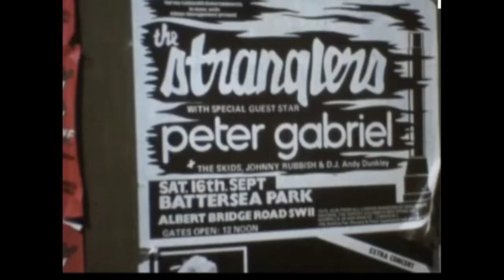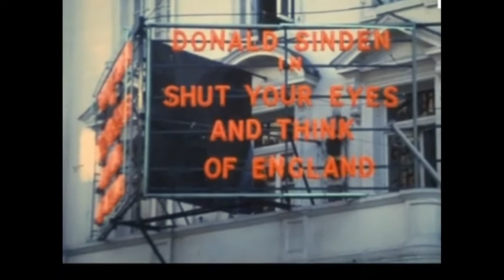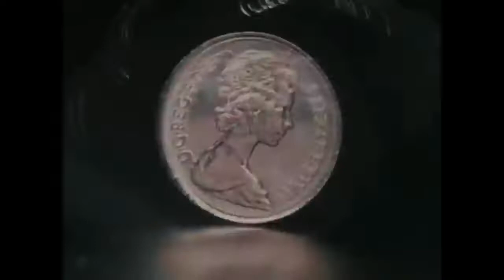Pink Floyd - Sheep (Music Video) [2018 Remix]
*ABOUT ANIMALS 2018 REMIX'*
The individual versions of Pink Floyd's iconic album 'Animals 2018 Remix' will be available to purchase from 16th September on CD, LP, Blu-ray and SACD in stunning 5.1 Surround Sound for the first time ever.

 The Deluxe Gatefold version includes LP, CD, audio Blu-ray, audio DVD and a 32-page book. The Blu-ray and DVD audio include the 2018 remix in Stereo, 5.1 Surround (both by James Guthrie) and the original 1977 Stereo mix. The 32-page booklet features rarely seen behind the scenes photographs of the album sleeve shoot along with live images and memorabilia. The album artwork has been reimagined for this release.

Animals is a concept album, focusing on the social-political conditions of mid-1970s Britain, and was a change from the style of the band’s earlier work. The album was developed from a collection of unrelated songs into a concept which describes the apparent social and moral decay of society, likening the human condition to that of animals. Taking inspiration from George Orwell’s Animal Farm, the album depicts the different classes of people as animals with pigs being at the top of the social chain, dropping down to the sheep as the mindless herd following what they are told, with dogs as the business bosses getting fat on the money and power they hold over the other. Although it’s been a long time since 1977, the narrative of the album still resonates today as our social and economical situation mirrors that of the time.

The album's iconic cover shows an inflatable pig (now known as Algie) floating between two chimneys of the Battersea Power Station, conceived by Roger Waters, and designed by long-time collaborator Storm Thorgerson of Hipgnosis Studios. For this new release, the artwork has been re-designed for the modern era by Storm’s Hipgnosis partner Aubrey ‘Po’ Powell. Taking new shots of the building as it appeared during the recent conversion work, Po experimented with new angles and produce some striking new takes on the classic original. Po elaborates: “With the original 1977 album cover being such an iconic piece of stand-alone art, I had the chance to update it, which was a rather daunting task, but Hipgnosis took the opportunity to re photograph the image to reflect a changing world, and by using modern digital colouring techniques I kept Pink Floyd’s rather bleak message of moral decay using the Orwellian themes of animals, the pig ‘Algie’, faithful to the message of the album.”